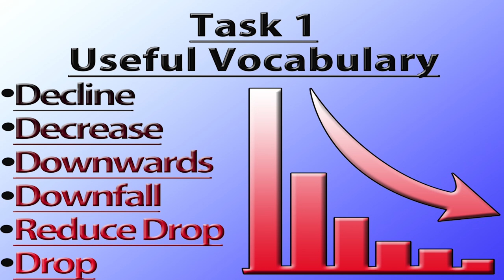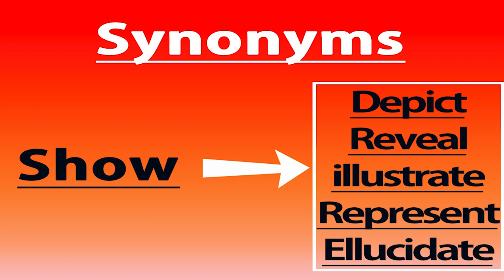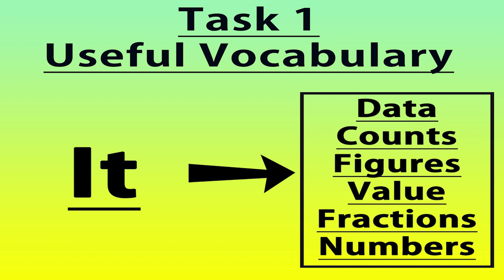IELTS Academic Task 1 - Important Vocabulary